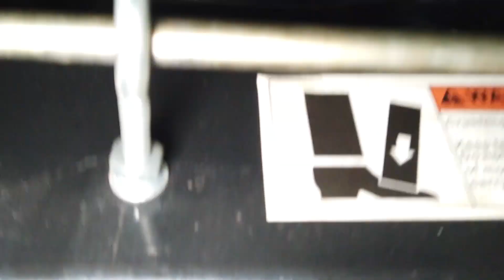1954 GMC 100 - Walk around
1954 GMC 100 For Sale - Walk Around Video (1,200 Miles)